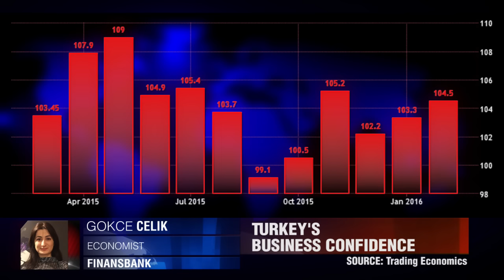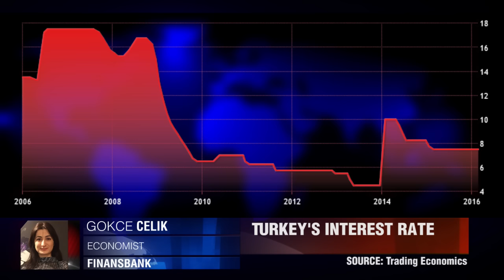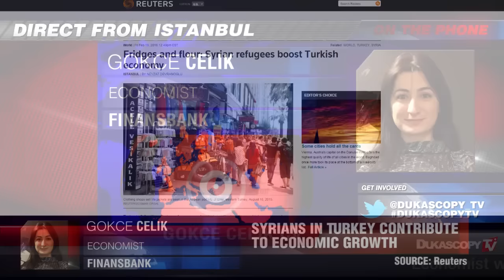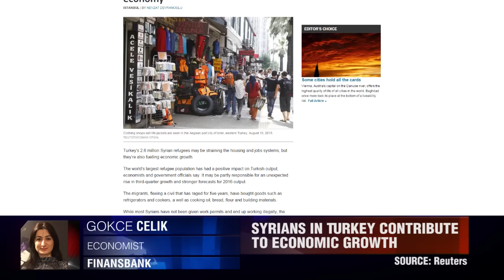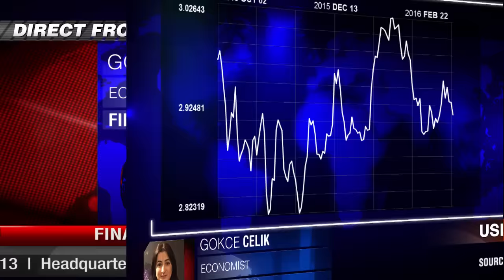TCMB Kept Rates On Hold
Turkey's central bank kept interest rates on hold today despite soaring inflation. Gokce Celik, Finansbank.